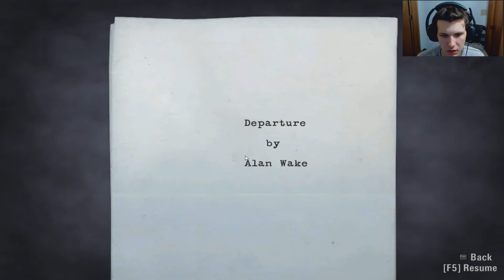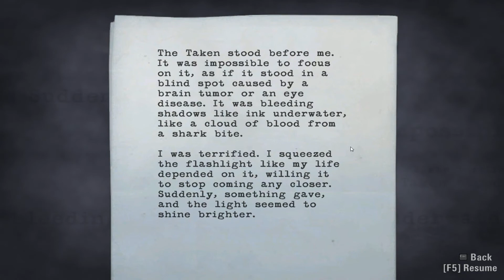Alan Wake - P2 "Cabin" Gameplay/Walkthrough 1080p! Xbox360/PS3/PC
NEW Alan Wake Gameplay Walkthrough will showcase the game and will include a Review after the series is finished. Lastly, it will include the DLC that came along with it called, The American Nightmare.

In this episode of Alan Wake we are returning to the awesome cabin we have on what is called "Cauldron Lake" which sounds a little creepy to me. Sounds like a witch is going to eat us in a Cauldron or something... Anyhow, hope you enjoy!

Alan Wake is a psychological horror video game developed by Remedy Entertainment and published by Microsoft Game Studios. It was released for the Xbox 360 and Microsoft Windows. The story follows bestselling thriller novelist Alan Wake, as he tries to uncover the mystery behind his wife's disappearance during a vacation in the small fictional town of Bright Falls, Washington, all while experiencing events from the plot in his latest novel, which he cannot remember writing, coming to life.

Chiefly written by Sam Lake, Alan Wake took over five years to create—an unusually long development time in the game industry. The game received positive reviews from critics, and is often revered for its narrative, pacing, and atmosphere. Alan Wake was awarded the first spot in Time magazine's list of the top 10 video games of 2010.

Episodes included in Alan Wake:

Episode 1: Nightmare
Episode 2: Taken
Episode 3: Ransom
Episode 4: The Truth
Episode 5: The Clicker
Episode 6: Departure

American Nightmare

Special 1: The Signal
Special 2: The Writer

~ Amnesty Gaming